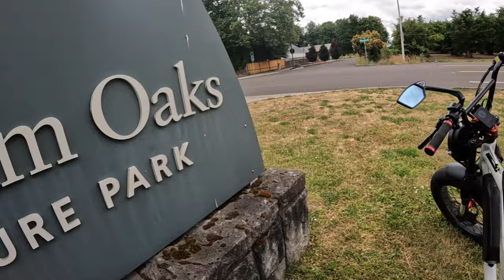E-bike Road Trip On Country Roads & Highways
Ariel Rider Grizzly And Lyric Graffiti E-bikes Road Trip On Some Awesome Country Roads And Highways In Oregon - Scenic Ride